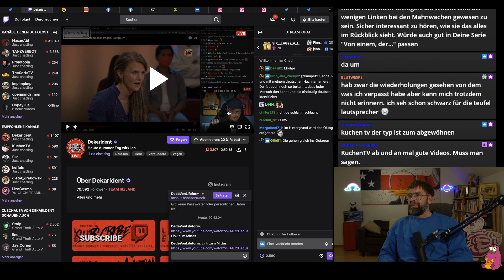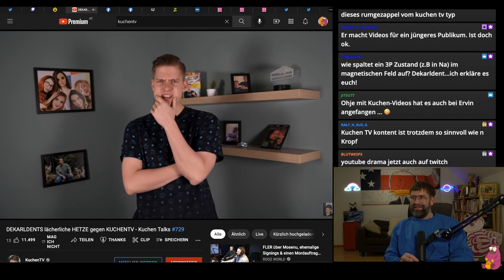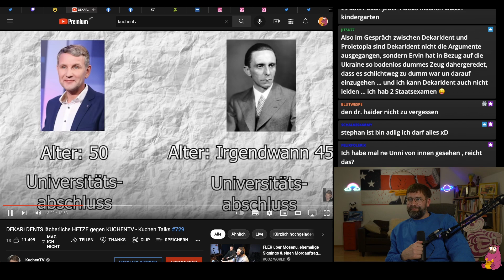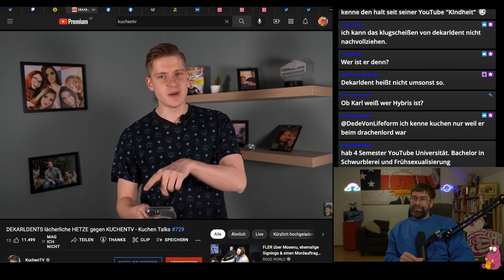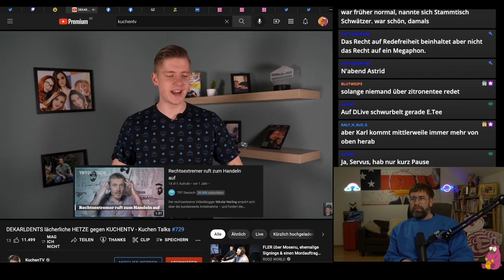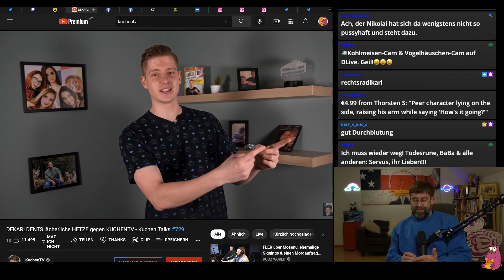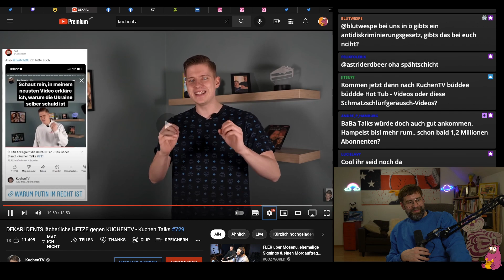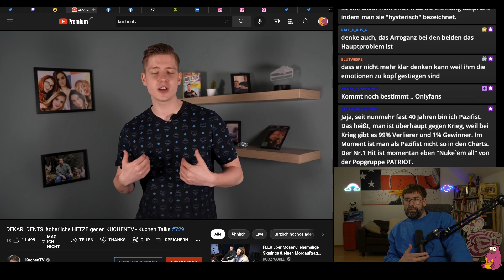Drama: KuchenTV vernascht Dekarldent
Es gibt Drama auf Twitch und YouTube, zwischen Dekarldent, KuchenTV und Proletopia.
Jetzt wurde dazu von KuchenTV eine kurze Dokumentation veröffentlicht wo er sich selbst auch immer wieder zu Wort meldet.
Ich kommentiere das auch.